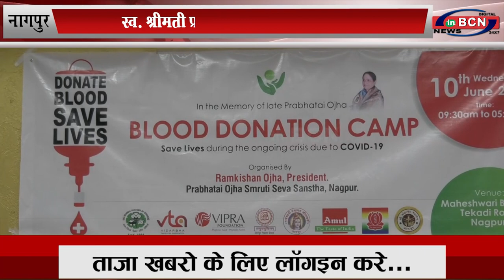स्व. श्रीमती प्रभावती ओझा कि स्मृती में रक्तदान शिबीर का आयोजन... INBCN NEWS